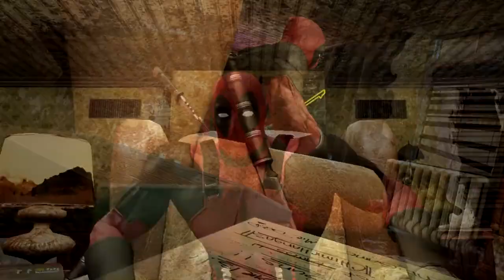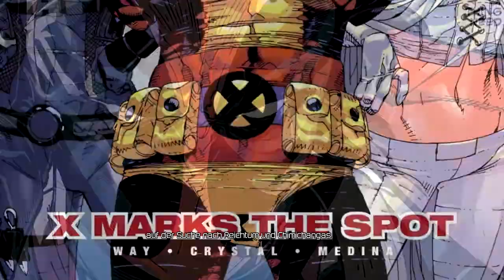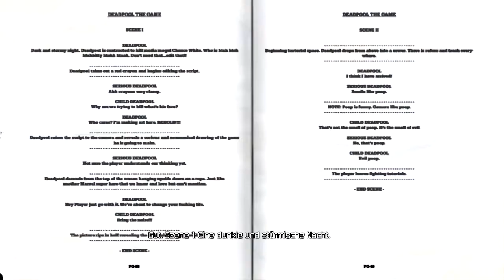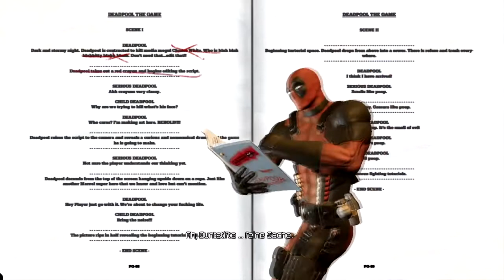Let's Play | Deadpool | #001 [german] HD